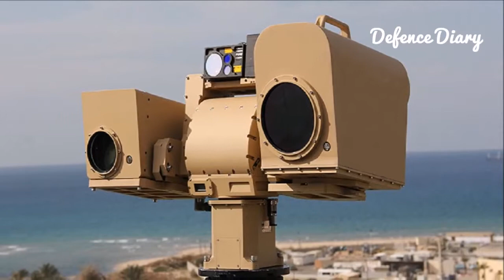DRDO’s surveillance system to bolster Army's defence system along the border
To bolster the Indian Army’s defence and surveillance systems along the border, the Dehradun-based Instruments Research and Development Establishment (IRDE), an arm of the Defence Research & Development Organisation (DRDO), has developed a state-of-the-art surveillance equipment —Video and Image Processing Enhancement and Recognition System (VIPERS).

According to scientists at IRDE, VIPERS is an automated round-the-clock multi-sensor surveillance system capable of providing high-resolution imaging in any environment. It will also enable the army to get “clinical precision while firing”.

“VIPERS is based on artificial intelligence and can recognise 20 different types of objects at a distance of up to 20 kilometre range. It is equipped with a convolutional neural network hardware chip which can capture photos at seven frames per second.

Several chips can be teamed up to boost the performance of the automated surveillance in real time,” said JP Singh, a senior scientist at IRDE who is heading the project team.

“VIPERS can work with day and night cameras, including Thermal Imagers, Active Laser, IR LED etc., to ensure flawless surveillance,” added Singh.

The scientist further said that it took a few decades to shape up the system.

“The system has been developed after painstaking efforts of several years. My team is excited about the forthcoming field trials to be conducted by Indian Army next month which would test the entire range of features of the system and also help plan the next level of upgrade,” said Singh.

In india various types of languages are spoken but our national language id Hindi but here are lots of people in south india. north east who can't speak or under stand hindi but they can understand english language so finally we decided to make video in both language so that each and every person can understand and can be informed about defence news on youtube  .our videos are related to global defence  news . we try to update defence news as soon as possible without any editing but we never say its 100% true but try to get it from verified sources . Jai Hind